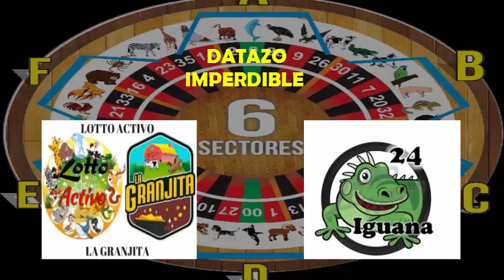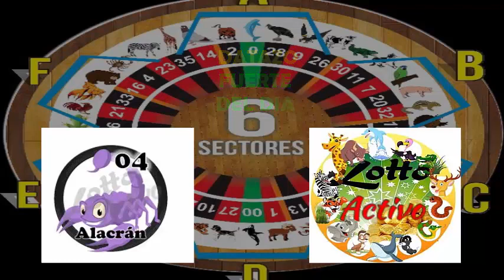LUNES - 03/9/2018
FELIZ COMIENZO DE SEMANA
LES PRESENTAMOS LOS DATOS PARA JUGAR Y GANAR
LOTTO ACTIVO Y LA GRANJITA
HOY SEGUIREMOS LA BUENA RACHA